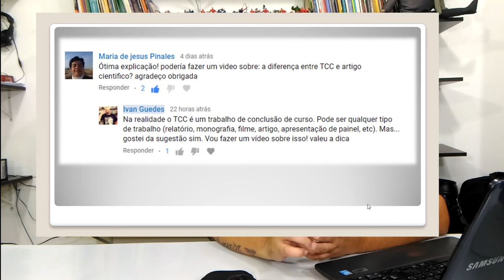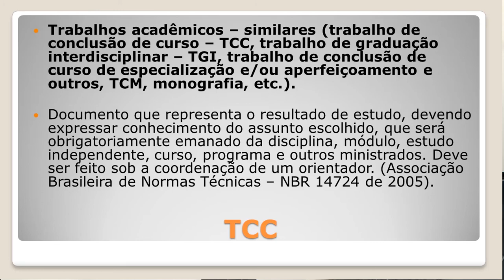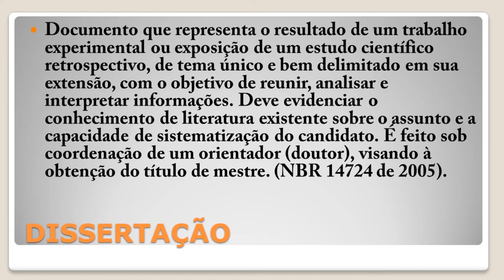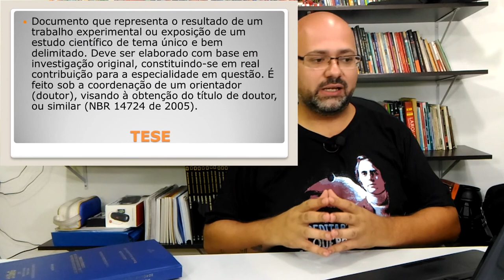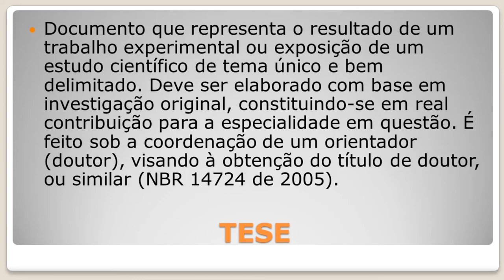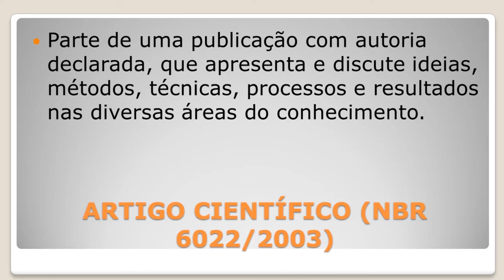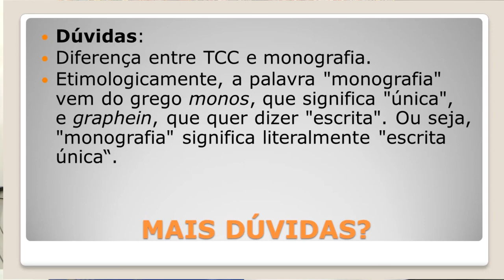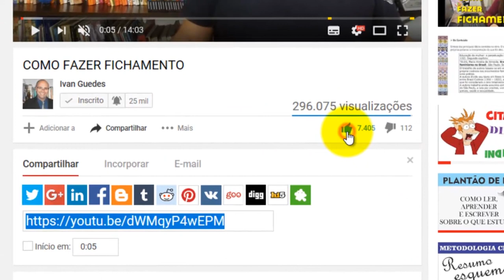TCC MONOGRAFIA ARTIGO DISSERTAÇÃO E TESE QUAL É A DIFERENÇA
🤔Qual é a diferença entre TCC e artigo científico? Tem dúvida entre a diferença entre TCC e monografia? Você conhece a diferença entre trabalhos acadêmicos? Neste vídeo apresento as diferenças entre TCC, monografia, artigo, dissertação e tese. 🤔
Se você não sabe o que é um TCC, veja este vídeo até o final.

✔️Muitas vezes não nos fica claro o que é um Trabalho de Conclusão de Curso e acabamos confundindo TCC com monografia, não sabemos diferenciar um artigo de uma monografia, enfim. Saiba quais são as diferenças e tenha ótimos estudos.

Veja diversos exemplos de TCC, dissertações, teses e artigos no site indicado.

Deixando bem claro que meu objetivo é ajudar no seu TCC. Sendo assim, reforço que não vendo nem escrevo TCC. Este vídeo é de orientação para suas pesquisas e complemento das aulas de metodologia científica na sua instituição de ensino.

Veja aqui as principais dúvidas sobre TCC, monografia e artigo.

Compartilhe sem moderação.